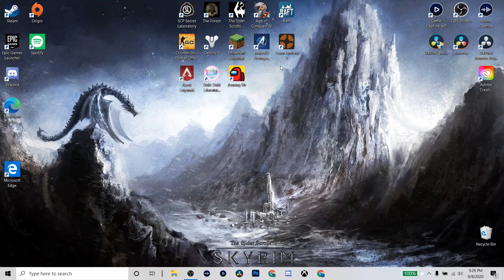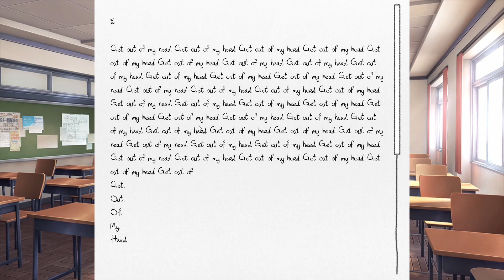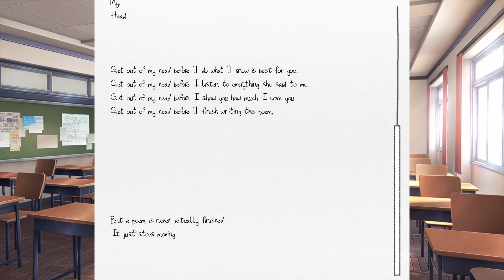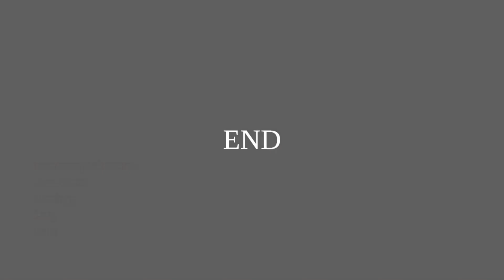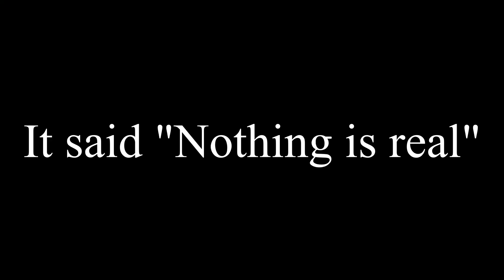Im Dating Sayori?? | Doki Doki Literature Club!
Things start to get weird.